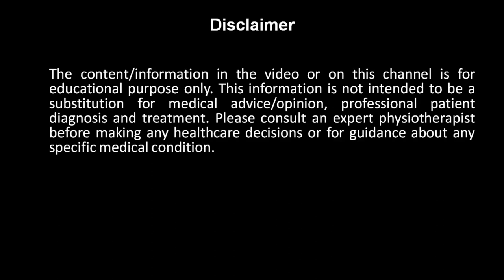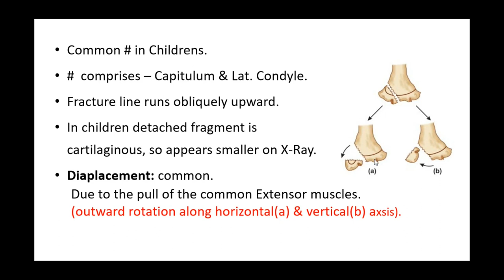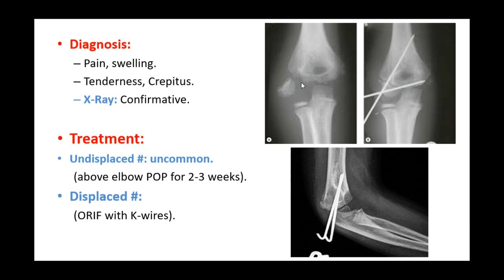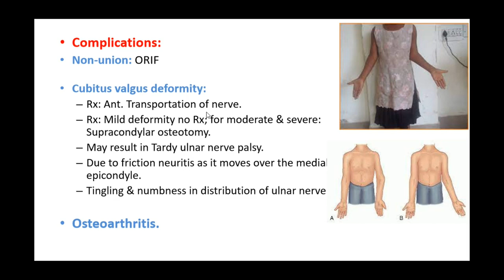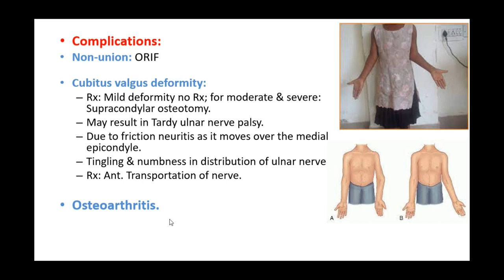LATERAL CONDYLER FRACTURE OF HUMERUS | FRACTURE DISPLACEMENT & DIAGNOSIS | FRACTURE TREATMENT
The content of this video provides information related to physiotherapy.